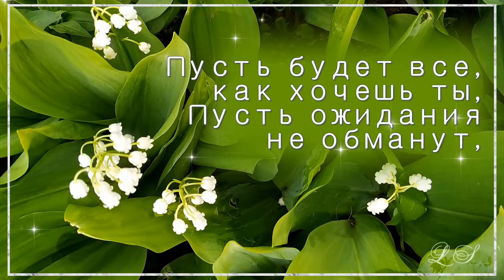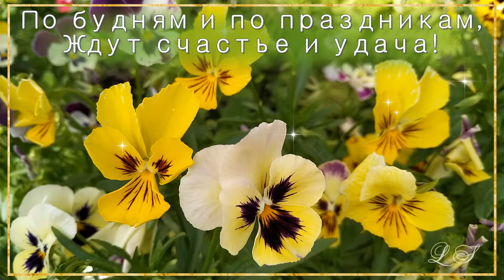Прекрасные пожелания от души. Красивая музыкальная открытка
Прекрасные пожелания от души. Красивая музыкальная открытка смотрите видео с хорошими пожеланиями.

Прекрасные стихи, трогательные пожелания написали: Новиков Александр Анатольевич, Ирина Блат и Лариса Михайловна Мистрюкова-При

Музыкальная видео открытка пожелания от всего сердца, от души подарит минуты радости и позитива; поднимет настроение. Пожелание для друзей, открытки пожелания, видео с хорошими пожеланиями можно скачать бесплатно и поделиться с близкими.

Лучший вариант: скопировать ссылку на красивые открытки поздравления, музыкальная видео открытка пожелания и отправить родным и друзьям в Одноклассники, ВКонтакте, WhatsApp, Viber или на почту.